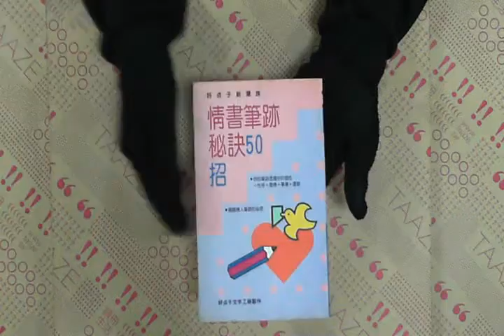TAAZE｜情書筆跡秘訣50招 二手書書況 9789578824232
TAAZE｜讀冊生活網路書店「情書筆跡秘訣50招」，找二手書請至